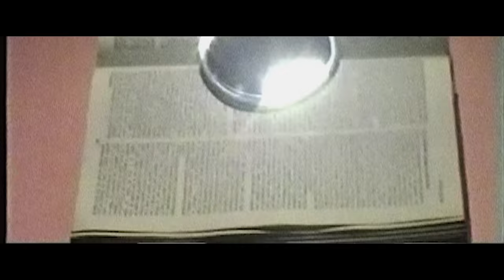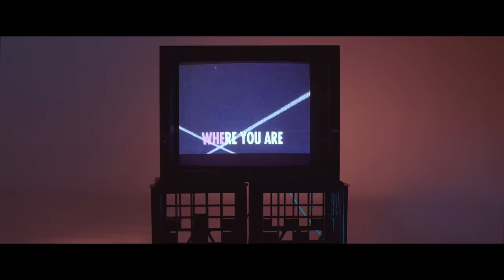Where You Are (Music Video) - Hillsong Young & Free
Official music video for 'Where You Are', the first single from our sophomore album 'YOUTH REVIVAL'.

VERSE 1
I lived heart on the wire
Hand in the fire for so long
But You’ve shown me better
A new kind of love
It’s ever the one I want

PRE-CHORUS
I’m lifting You higher higher
There’s nothing that I’d rather do
A sweet elevation of praises
There’s no one I love more than You

CHORUS
I never knew a love like this before
The kind of life that I could not find on my own I’ve seen the world
But I have never been so sure
That I want Your heart
God I just want to be where You are

VERSE 2
Your love like nothing I’ve seen
My wildest of dreams don’t come close I’ve never known better
Than living like this
I cannot resist You Lord

BRIDGE
I can’t imagine what it’d be like on my own
I’ve made up my heart
This love is all I’ve got
And You’re the only one I know worth living for

Michael Fatkin, Benjamin Hastings,
Aodhan King & Alexander Pappas
CCLI: 70053173